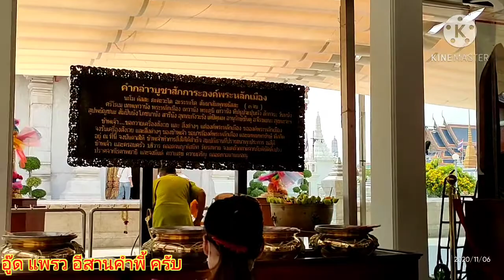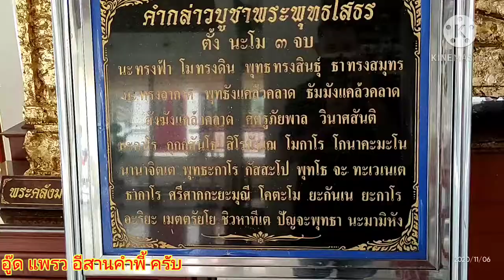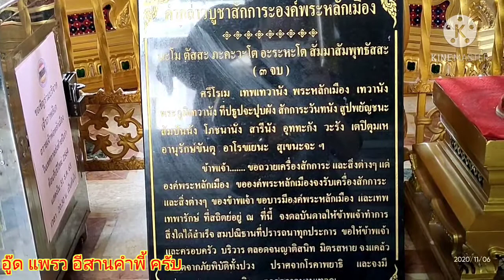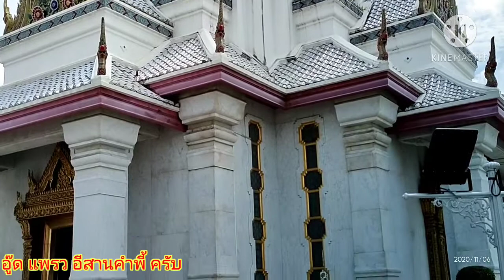มาไหว้ขอพร ศาลหลักเมืองกรุงเทพมหานคร ครับ